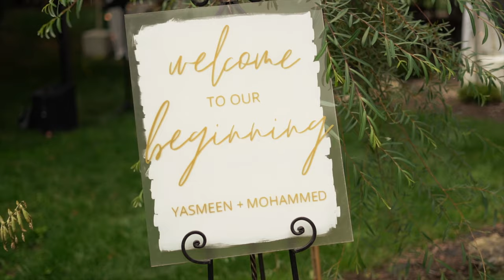Yasmeen + Mohammed Engagement Trailer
Congratulations to the beautiful couple on their engagement. Here's a little trailer showing a sneak peak of their cinematic engagement video.

YSK Media specializes in premium videography, photography, digital marketing and web design for both personal & commercial needs.